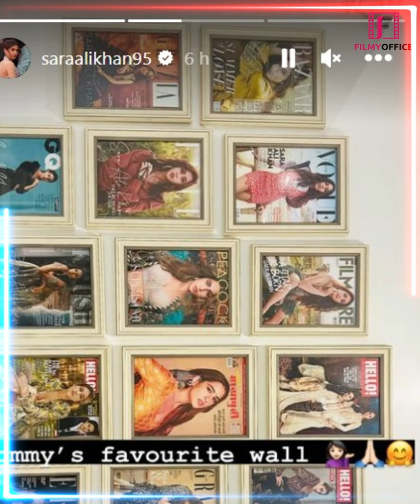Divorce की खबरों के बिच Dubai अवॉर्डस फंक्शन पहुंची ऐश्वर्या -आराध्या Aishwarya Rai bachchan Awared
Divorce की खबरों के बिच Dubai अवॉर्डस फंक्शन पहुंची ऐश्वर्या -आराध्या | Aishwarya Rai bachchan Awareds | Aaradhya Bachchan | Bachchans |